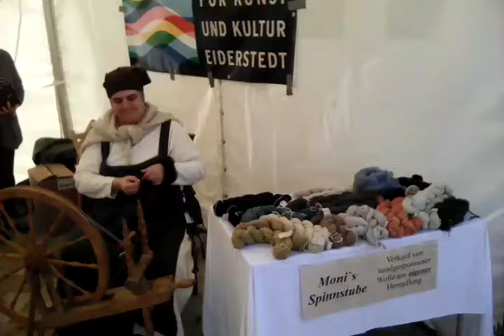Monis`Spinnstube beim Kulturhimmel2018 in Sankt PeterOrding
Dieses Jahr waren wir das erste mal mit unseren Spinnrädern in Sankt Peter Ording beim Kulturhimmel.